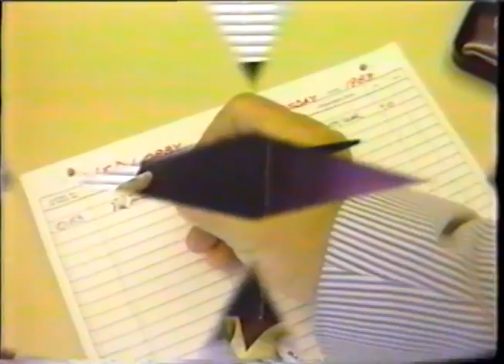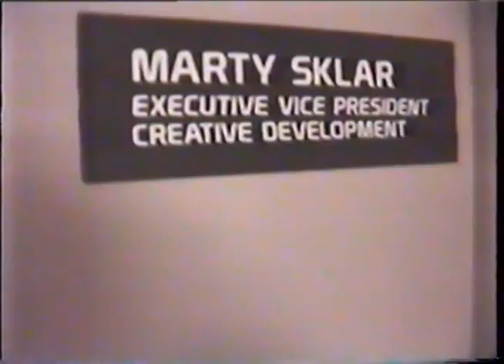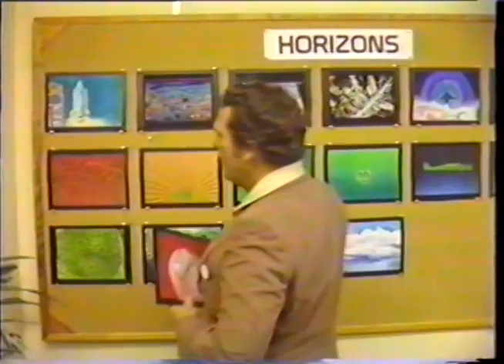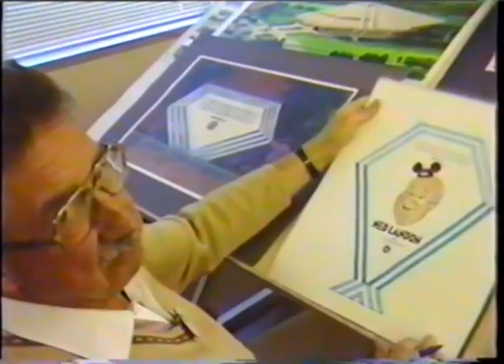Ned Landon Retirement Video